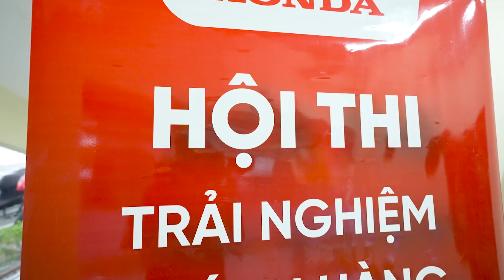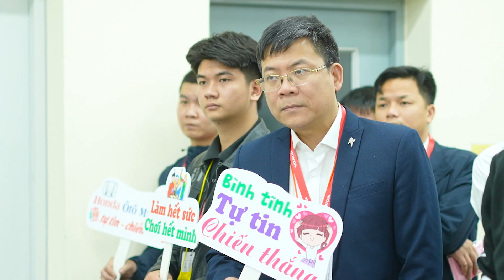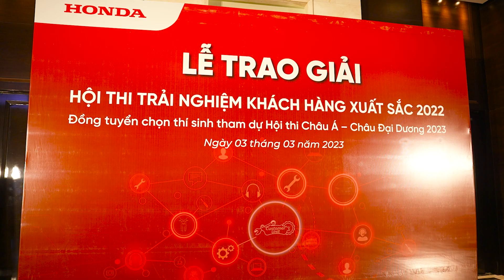Vòng tuyển chọn thí sinh tham dự Hội thi Kỹ thuật viên xuất sắc Châu Á – Châu Đại Dương 2023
Vòng tuyển chọn đã chứng kiến sự góp mặt của các thí sinh đến từ HEAD, BBS và Đại lý ôtô trên toàn quốc, họ là những gương mặt đã từng đạt giải nhất "Hội thi Kỹ thuật viên giỏi" từ năm 2018 đến năm 2021 và "Hội thi Trải nghiệm khách hàng xuất sắc 2022" cũng như là kỹ thuật viên xuất sắc đến từ BBS. Trải qua bài kiểm tra lý thuyết và phần thi thực hành, top 10 thí sinh đại diện cho HVN tham dự Hội thi Kỹ thuật viên xuất sắc Châu Á - Châu Đại Dương 2023 (A&O) đã lộ diện.